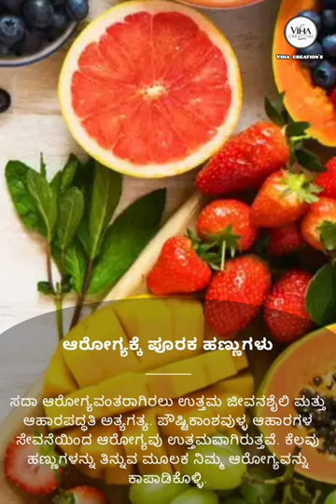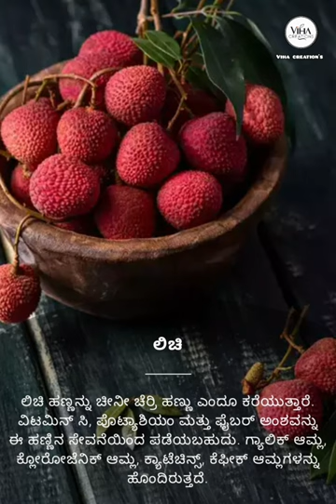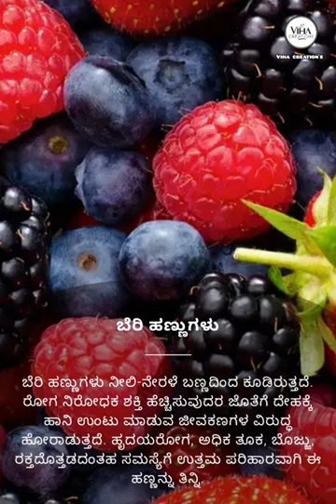ಸದಾ ಆರೋಗ್ಯವಂತವಾಗಿರಲು ಈ ಹಣ್ಣುಗಳನ್ನು ತಿನ್ನಿ 🥭🍒🍎🍊youtube